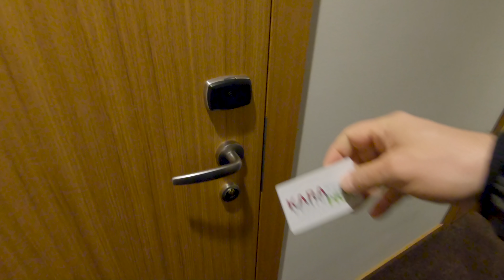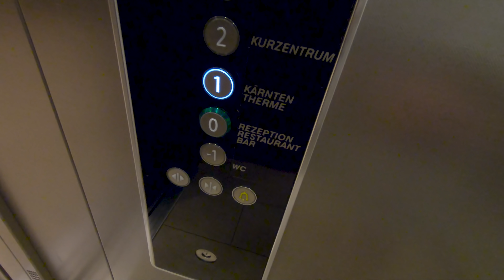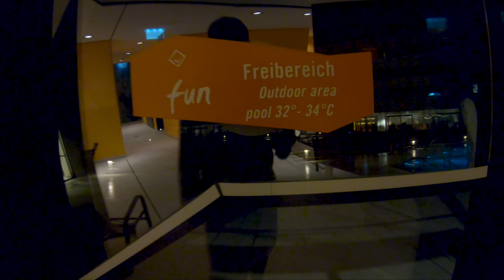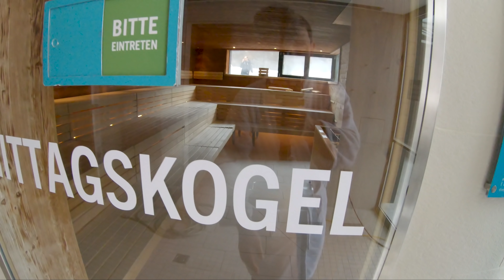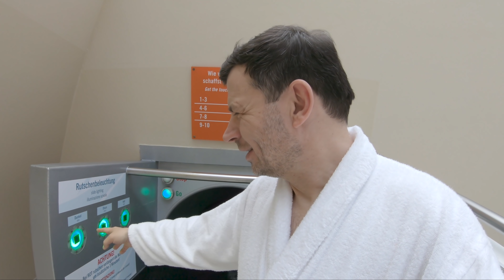🇦🇹 Kärnten Therme - najlepsze termy w Karyntii (Vlog097)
Zapraszam Was do Kärnten Therme, najlepszych basenów termalnych w Karyntii. W drodze do ośrodków narciarskich, zatrzymałem się, na jeden dzień w kompleksie Kärnten Therme, gdzie miałem okazję zregenerować siły po długiej podróży.